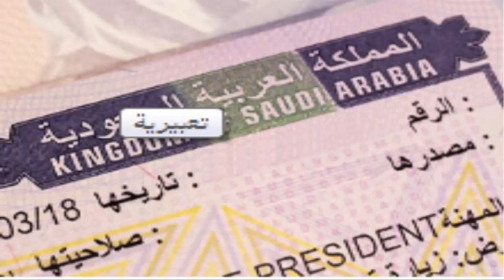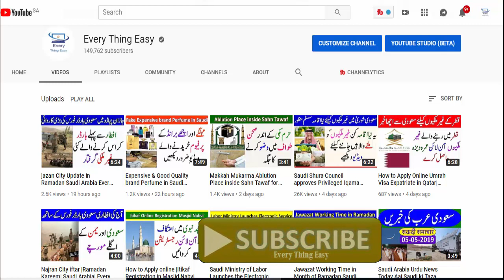Saudi Arabia Urdu News Today Ajj Saudi ki Taza Khabrain 14 july 2019 Every Thing Easy